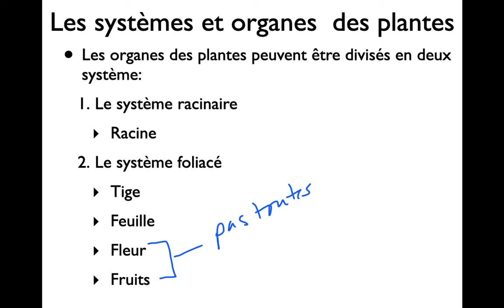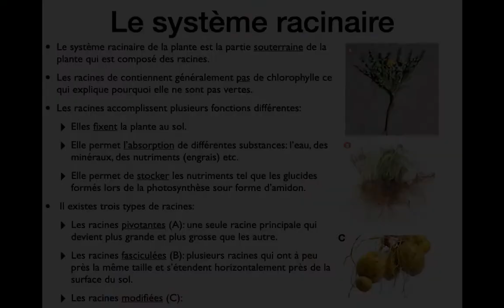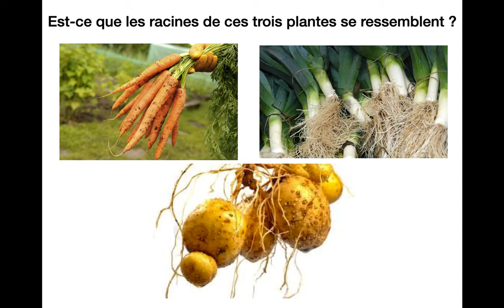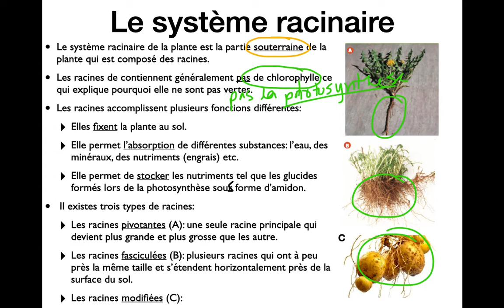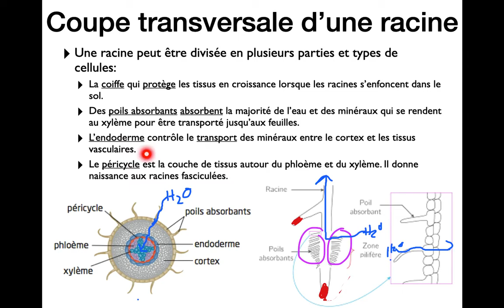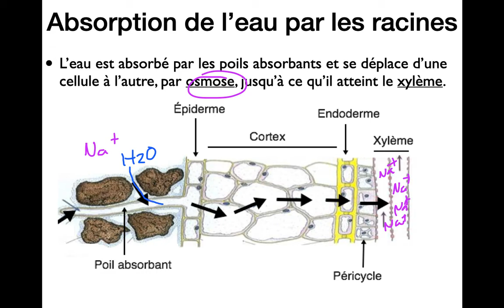SNC2D-Unité 3 Leçon 11-Organes des plantes et système racinaire